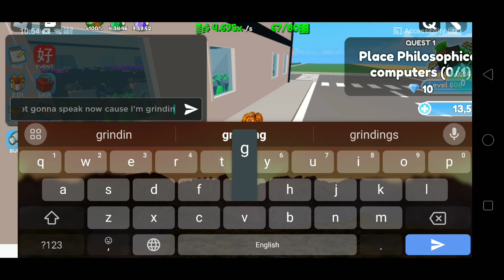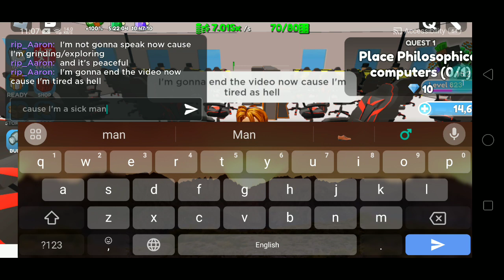hacker tycoon part (4)